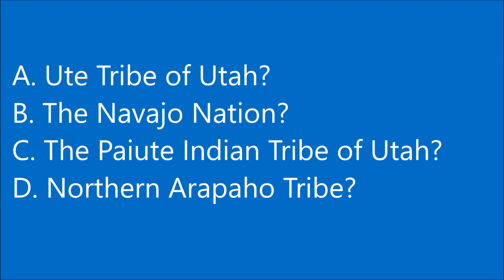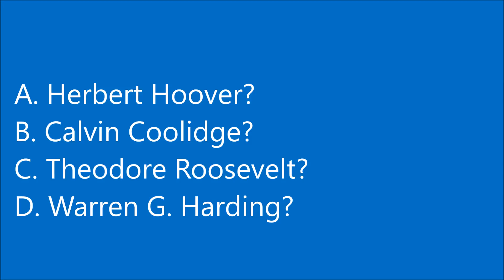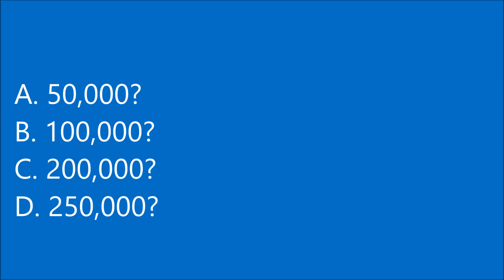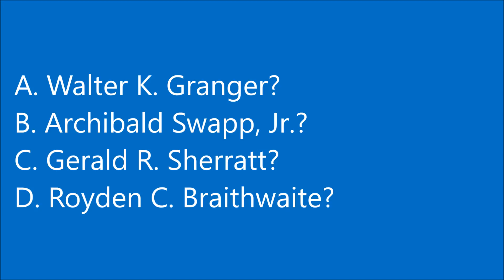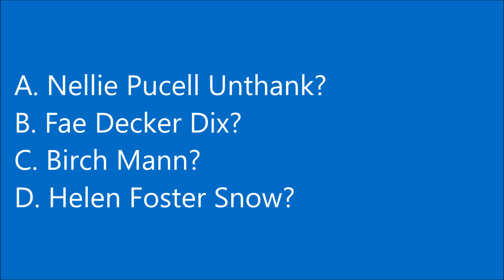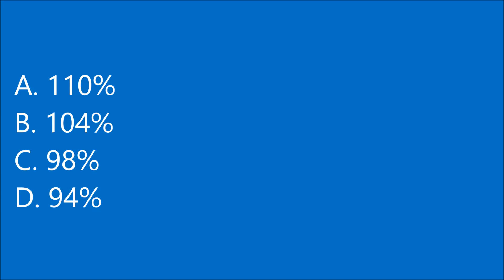Cedar City Library Presents Passport to ... 2.0: Cedar City Trivia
12 trivia questions about Cedar City, Utah.